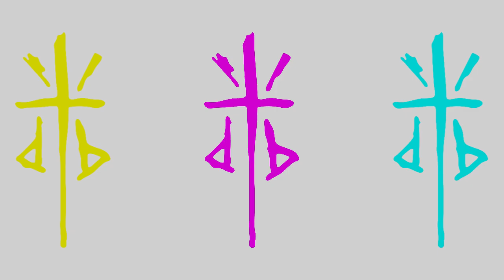DOG BLOOD ID (Next Order pt.2)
Idk if it's the correct title but the track is clean.